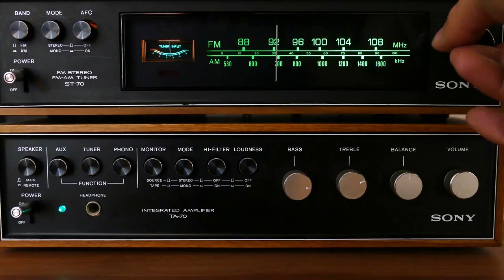Time Marches On - Tracy Lawrence (cover) Dislikes Means I'm A Genius!!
Written by Pete Seeger and Joe Hickerson
Producer  John H. Hammond

Video by Miriam Espacio from Pexels

Video by Rafael Visentainer from Pexels

Video by Barış Şeref from Pexels

Video by Dmitry Glazunov from Pexels

Video by Adriano Marques from Pexels

Video by Neil Hedley from Pexels